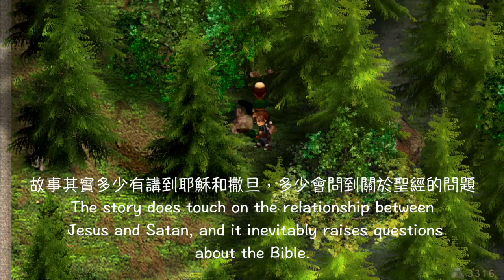「Switch-角色扮演」軒轅劍三Xuanyuan Sword III 修道院取航海圖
故事其實多少有講到耶穌和撒旦，多少會問到關於聖經的問題
The story does touch on the relationship between Jesus and Satan, and it inevitably raises questions about the Bible.

為了離開威尼斯，我們又來到了修道院尋找藏寶圖
In order to leave Venice, we returned to the monastery to search for the treasure map.

以前超喜歡修道院的音樂關卡，解答是彈奏出小蜜蜂和小星星
Play the melodies of "The Bumble Bee" and "Twinkle Twinkle Little Star".